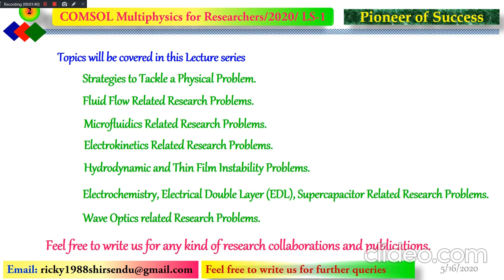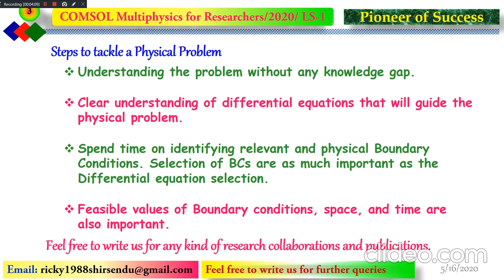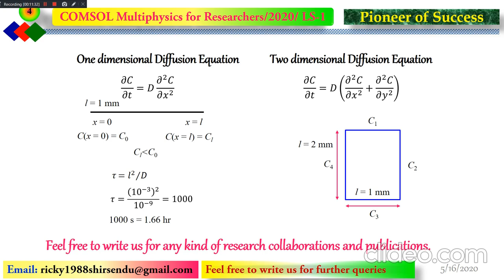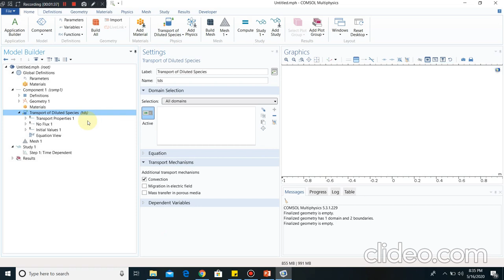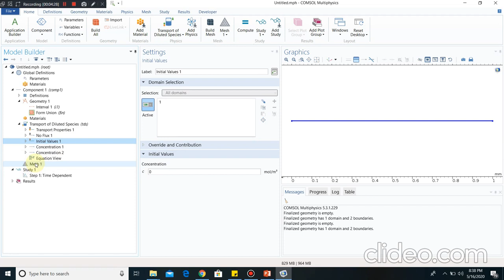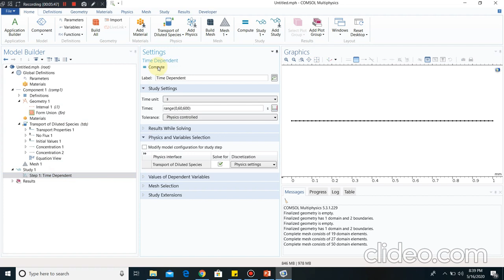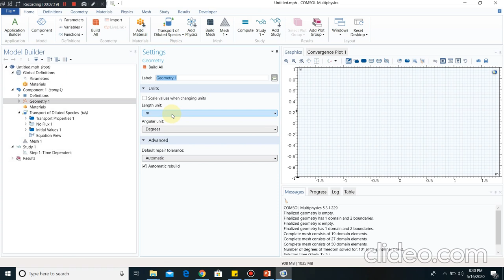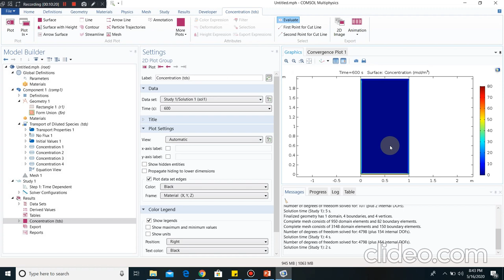How to Model a Research Problem with COMSOL: COMSOL Series for Researchers Lecture 1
The series " COMSOL series for Researchers" is dedicated to all the researchers across the globe who are a novice in the field of COMSOL based numerical problems. Our target is to help people in understanding the basic ideas of Modeling and Simulation. We also look forward to collaborating with young minds to do some collaborative research work. We hope this series will help many researchers. Looking forward to your emails and comments.